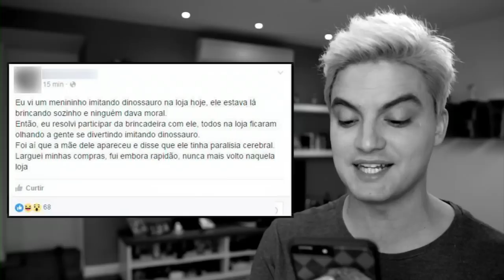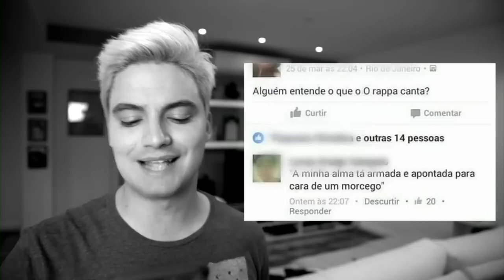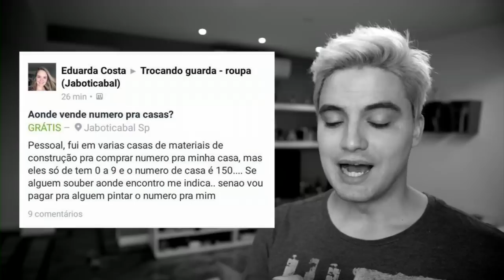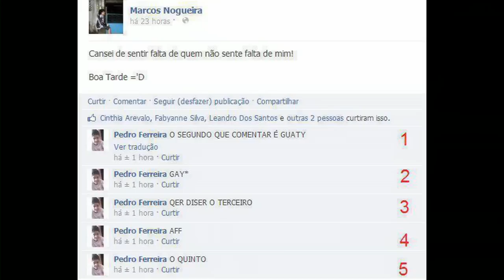QUANTA BURRICE! - MELHORES POSTS DA WEB [+13]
// Pesquisa por Letícia Bulhões